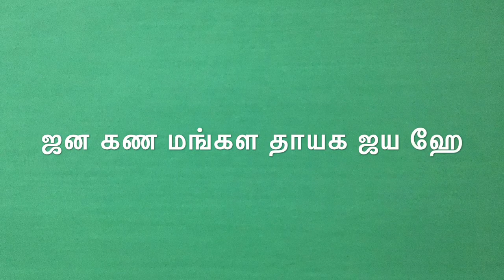நாட்டுப்பண் janaganamana janaganamanawhatsappstatus இரவீந்திரநாத்தாகூர் Nattupan